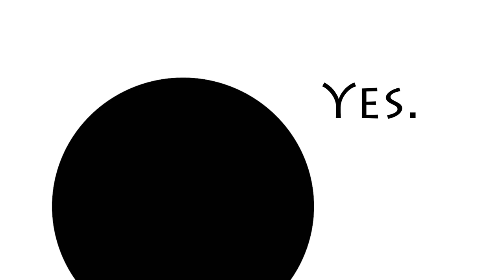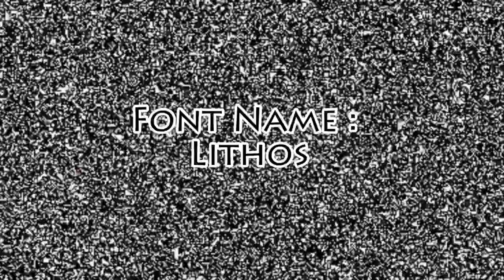Side To Side (Short Film By Zebadiah Santos)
I Made A Short Film Called Side To Side.

Can Anyone Dub The Speech Text From The Characters In Side To Side Please?